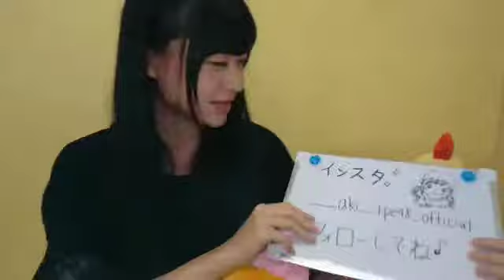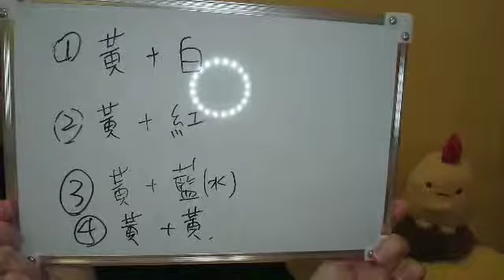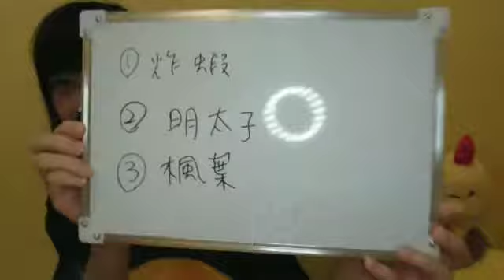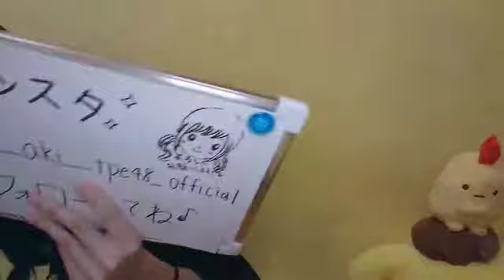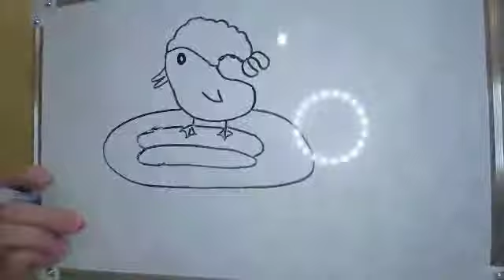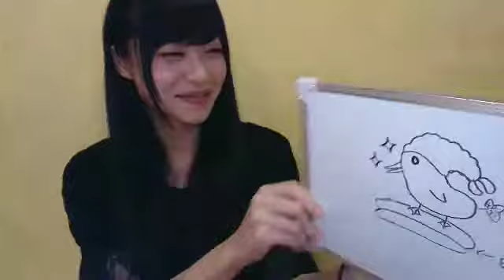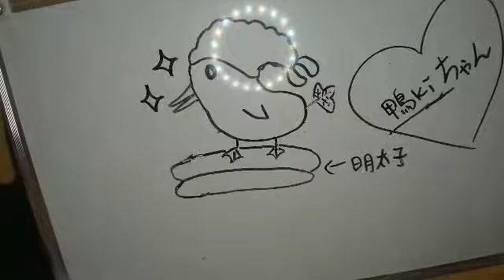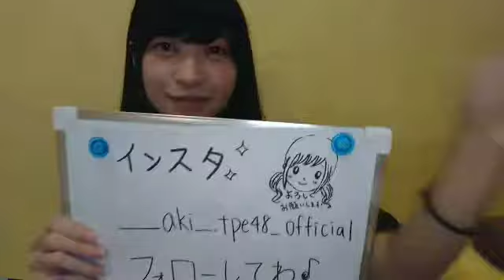180511 21:00 TPE48 劉潔明 SHOWROOM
tpe48 aki 2018年05月11日22時00分33秒